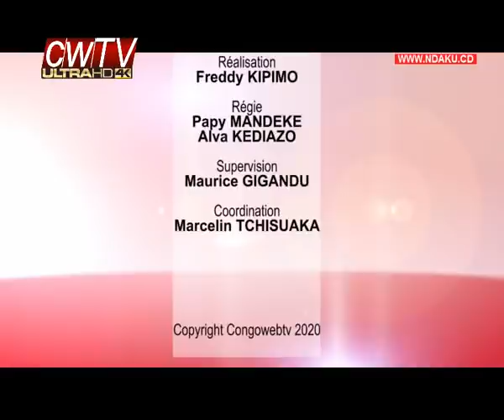Web Presse du 07 Nov 2020, Retour KATUMBI-Retraite FCC( Éric WEMBA,Nico FAY,Patrick EALE)